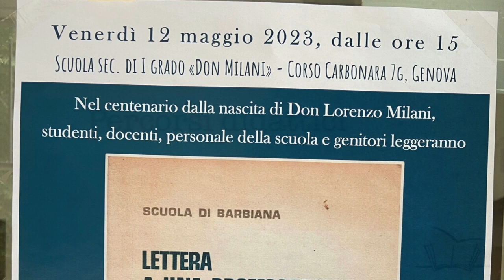Nel centenario dalla nascita di Don Lorenzo Milani "Lettera ad una Professoressa"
12 Maggio 2023 : Nel centenario dalla nascita di don Lorenzo Milani, studenti, docenti, personale della scuola e genitori hanno letto :
"Lettera ad una Professoressa"